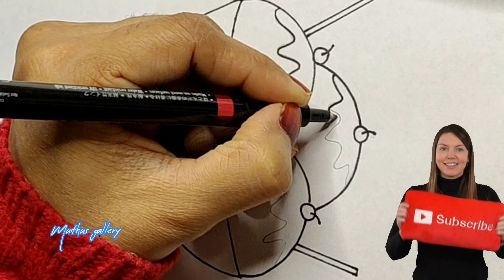അവധികാലത്തു വരയ്ക്കാൻ പഠിച്ചാലോ ✌🏻simple drowing for kids👍🏻/Muthus gallery 😊